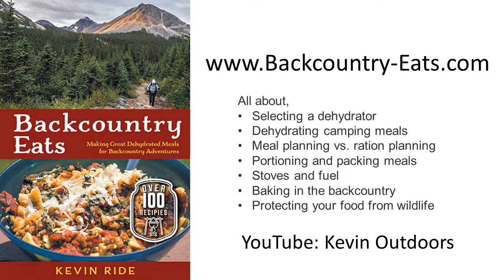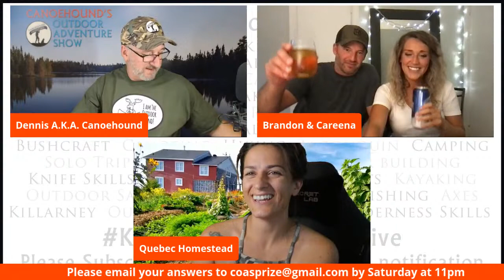Alexis Outdoors and TimberMates / Canoehound's Outdoor Adventure Show / S:02 E:35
S02 E35 Special Guests, Careena and Brandon from the YouTube Channels Alexis Outdoors and TimberMates.
Live Streaming Tuesday, June 15, 2021 from 7:00 pm - 9:00 pm EDT.

Chapters:
Pre show Intro: 0:00
Welcome, News and Updates:  3:20
Backcountry Eats Update: 12:25
Guest Introduction and chat: 19:25
Swag Giveaway: 1:14:07
Overtime: 1:16:55

Donations to Canoehound Adventures and Canoehound's Outdoor Adventure Show help us to improve the Channel and Live Stream show by purchasing new equipment and helps pay for swag that we give away on our show.

1. No self-promoting, let us do the work for you! Just hang around in the chat and let's get to know each other!

2.No offensive language or behavior will be tolerated.

3. Be respectful to others on the show and in the chat.

4.Please do not ask to be a Moderator

5. Break the rules of conduct... (1st Offence... time out) (2nd Offence... bye, bye)

7.NOTE: If there is any known violations of the Community Guidelines you will be kicked out of the stream! There are links below to the Guidelines, to report Defamation of Character, and Cyberbullying and Harassment!